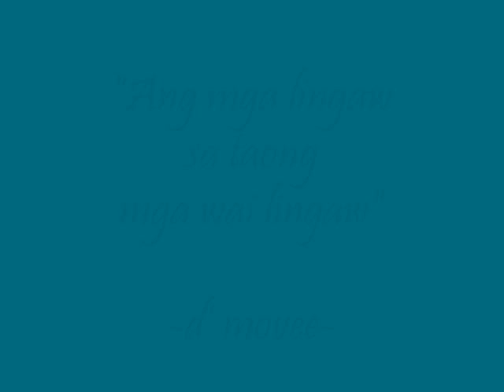GRH_sweethearts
go! go! go!. GRH hotties.. i love it :) take care